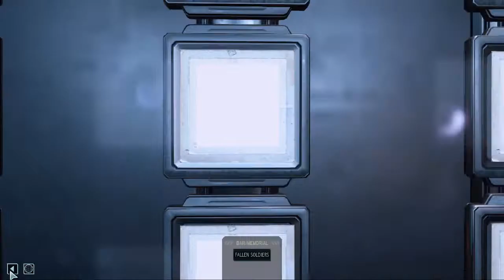XCOM 2 (Vanilla) Playthrough/Walkthrough Season 1 Part 11: Cold-Ex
My first Season of this great game called XCOM 2. This Season is just a clean slate of a run, meaning no Mods or DLC. Hope you enjoy, so sit back, relax and enjoy the madness.